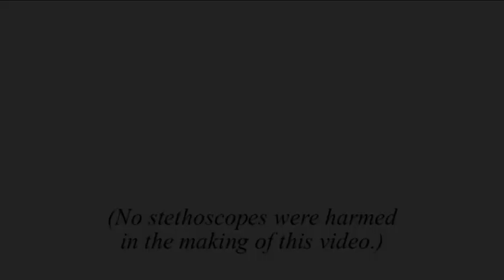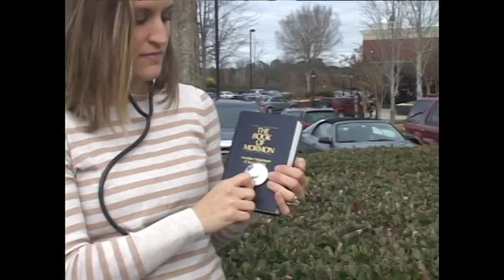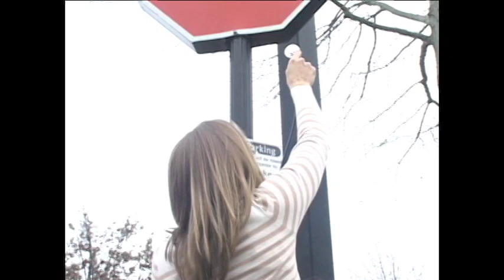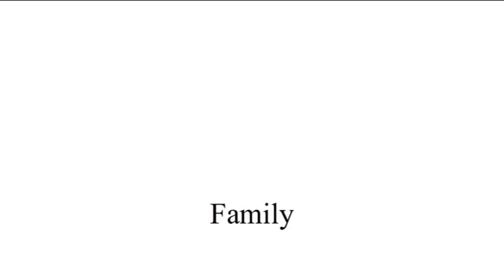World Summit 2014 - Ad 3 - The Stethoscope